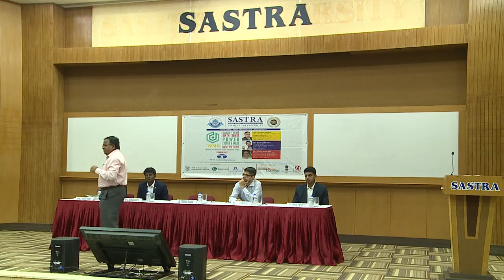G.Srinivasaraghavan TVS & Sons CEO on AUTOMOTIVE SIXTH SENSE